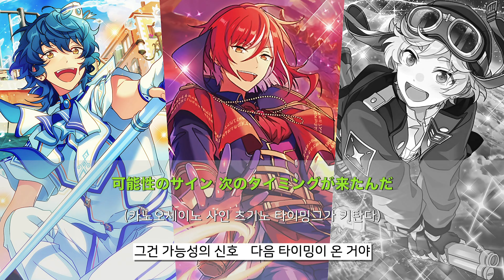Switch 「Magic for your "Switch"」 가사/歌詞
⚠️ 신청 곡은 받지 않습니다.